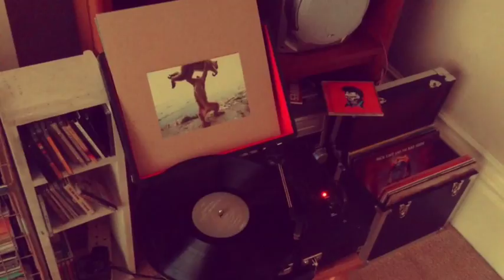RadioWine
Don't know what listen? Here we have some for You.
Artist:
Roberto Michelucci (violinist )
Edith Piaf
Elvis Presley
Adriano Celentano
Movie star junkies
Shellac
Gogol Bordello
Nick Cave and the bad seeds